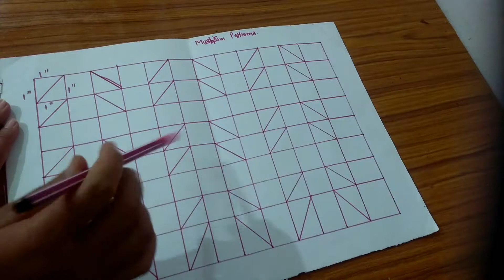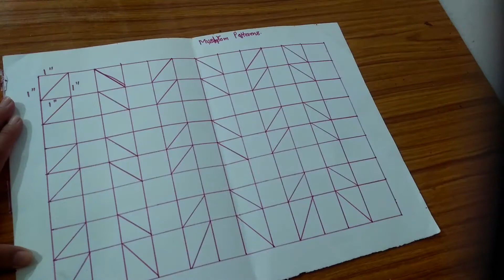A Beautiful Mushrooms Smocking Design for Cushion and 👗.try it.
Es video me aap mushrooms Smocking Design banana sikhnge.